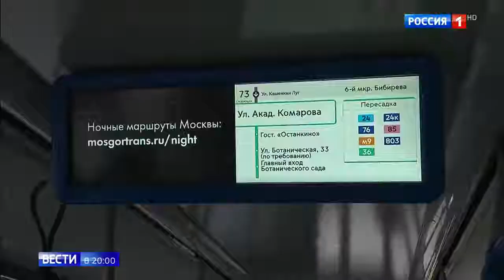Электробусы начали ездить по маршруту в Москве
Электробусы начали ездить по маршруту в Москве 03 09 18